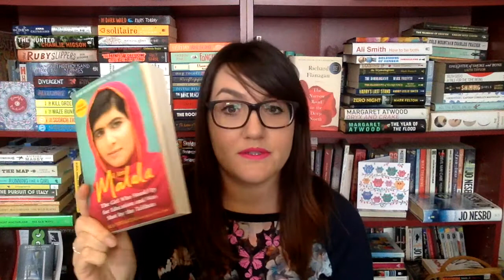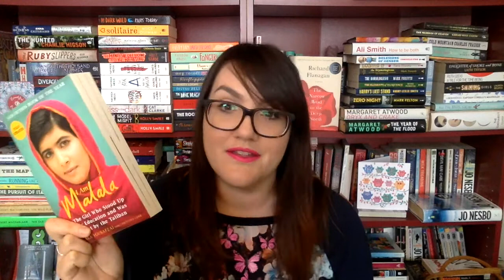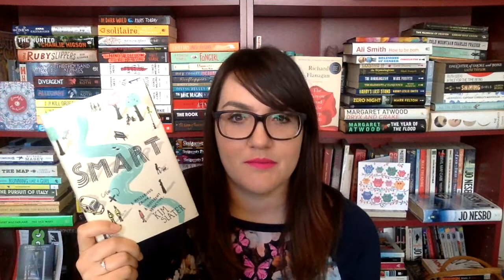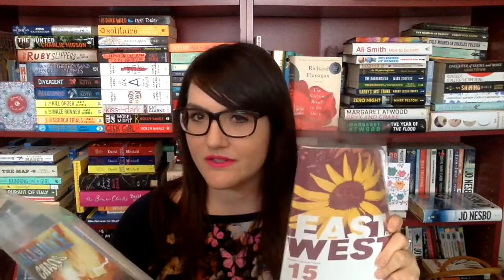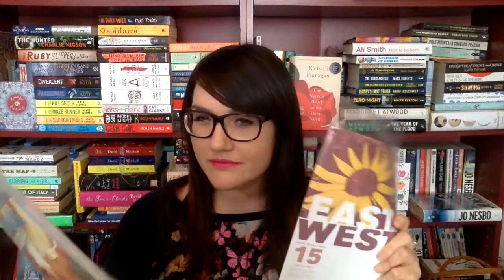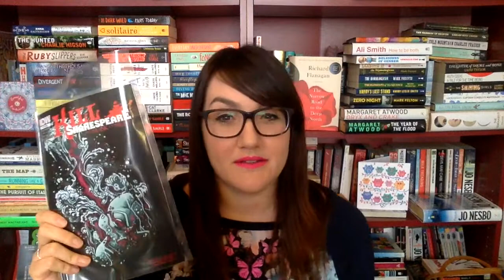Books Are My Bag 2014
Kate talks about her book shop crawl and book haul from Books Are My Bag 2014. She visited Waterstones, Red Lion Books and Ace Comics.

For more from Kate and Rob, head for our book blog and podcasts, follow us on Twitter @wordadventures and like us on Facebook and don't forget, you can subscribe to our podcasts on iTunes too.

Follow Kate on Twitter and Instagram at @magic_kitten